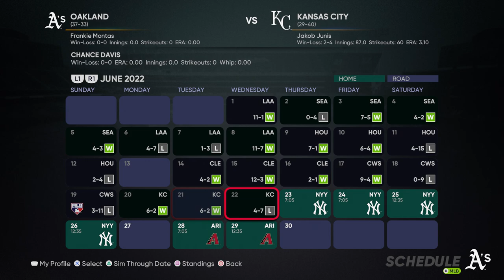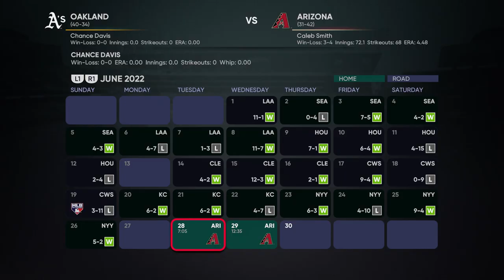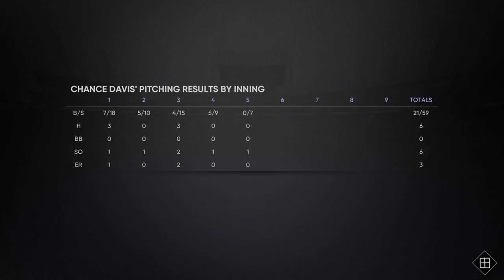MLB Debut | MLB 21 RTTS Starting Pitcher PS5 | Epi 38 (MLB S1)